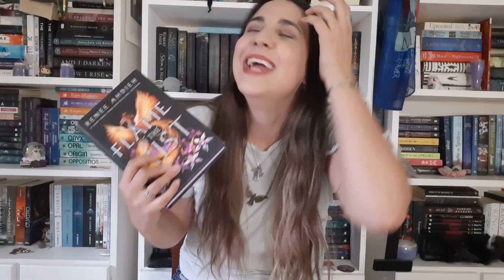WRAP UP ENERO 2021 / LadyReader - Booktube Argentina